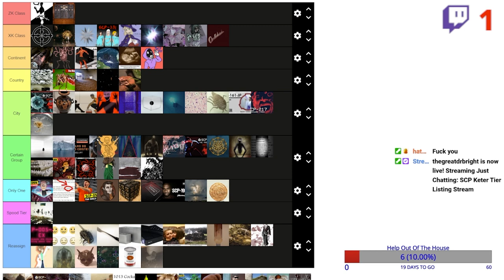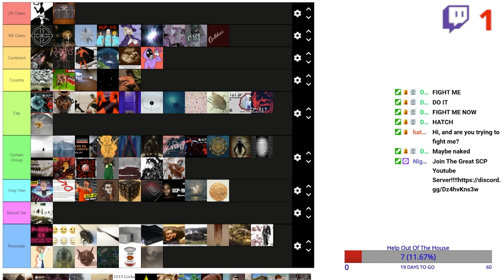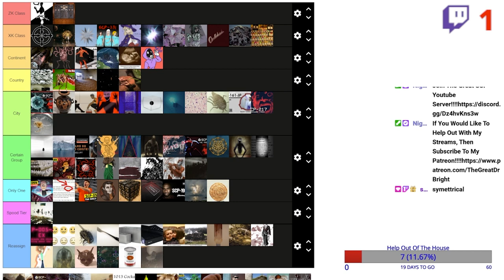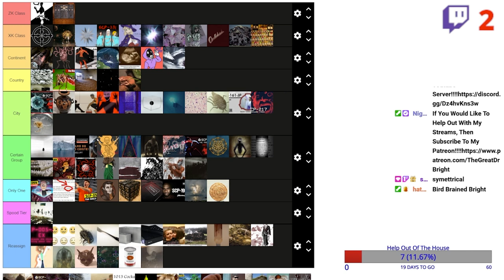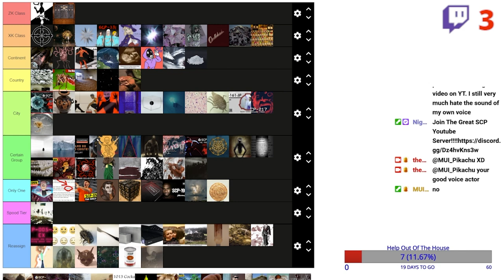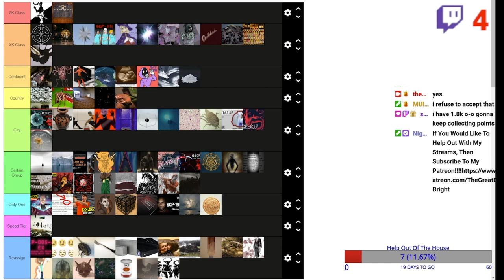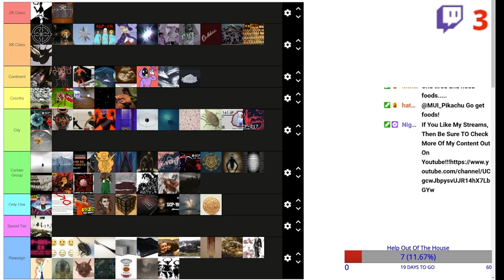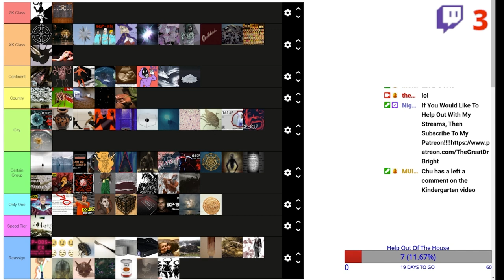Keter Tier List 1.9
Friends In Video:
Hatchet (A.K.A. Butt Buddy)